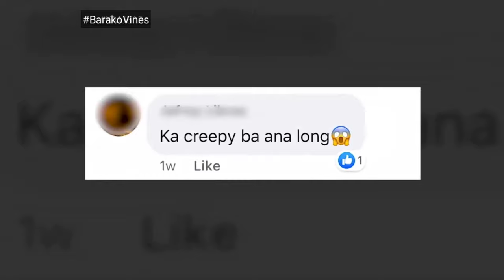KMJS Disco Parody